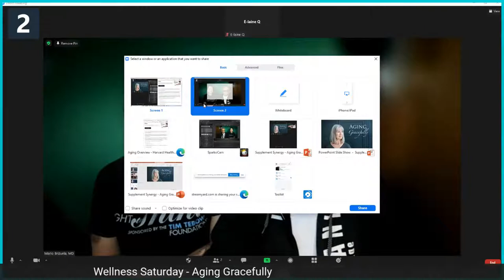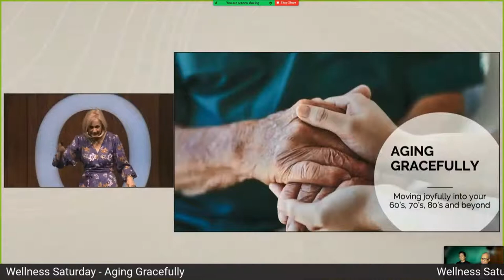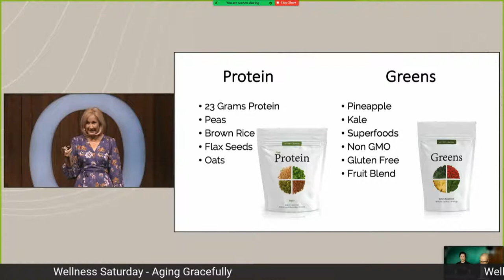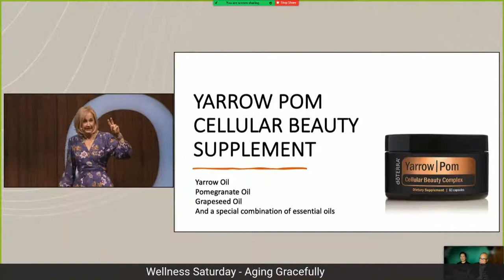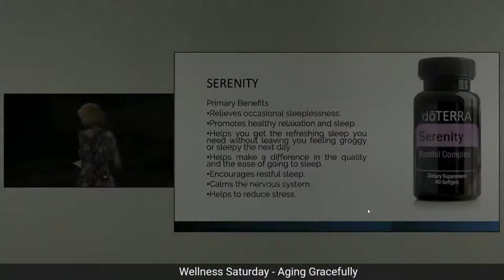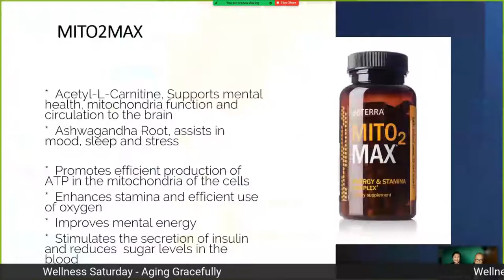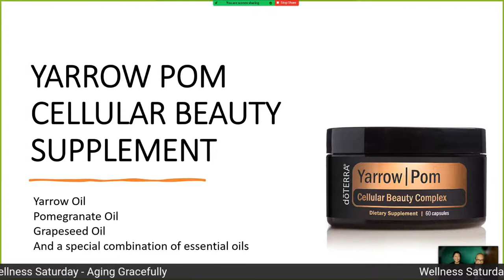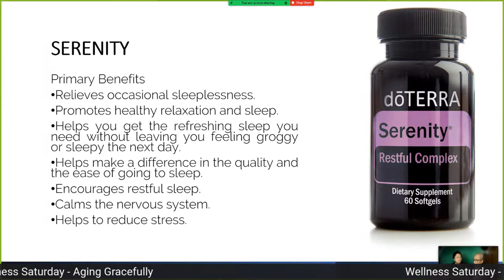Aging Gracefully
We all know the obvious signs of aging: wrinkles, gray hair, a slightly stooped posture, perhaps some "senior moments" of forgetfulness. But why do those things happen?  What is aging?

Each of us is made up of cells—13 trillion of them. Our tissues and organs are each a bunch of cells, held together with various natural materials that the cells have made.

From the moment of conception, each of our cells—and, hence, our tissues and organs—begins a process of aging. Early in life, of course, we still are growing, and expanding the number of cells that we have. The cells are aging, but so slightly that we can't see it: we just see the body growing and developing.

At some point in life, often in the 30's, the tell-tale signs of aging begin to be apparent. They can be seen in everything from our vital signs (like blood pressure) to our skin, to our bone and joints, to our cardiovascular, digestive, and nervous systems, and beyond. Some aging changes begin early in life. For example, your metabolism starts to gradually decline beginning at about age 20. Changes in your hearing, on the other hand, do not usually begin until age 50 or later.